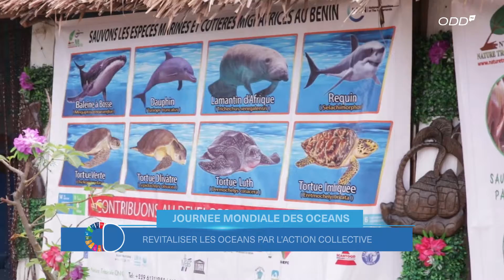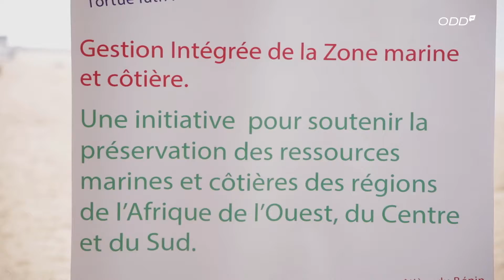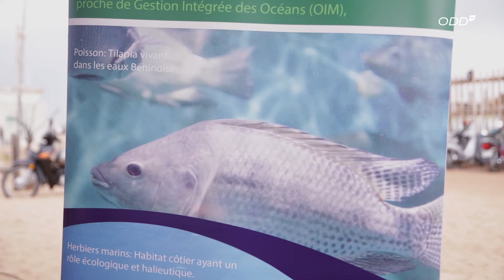Journée mondiale des océans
📍Célébration de la journée mondiale des océans ||

C’est l’Aire Marine Protégée de Donatin qui a servi de cadre pour célébrer la journée mondiale des océans au Bénin. Une manière pour le Ministère du Cadre de Vie et de Développement Durable  d’attirer et de sensibiliser les communautés à la protection des écosystèmes marins, poumons de notre planète et de l'humanité entire.

Suivez ici le reportage signé ODD TV